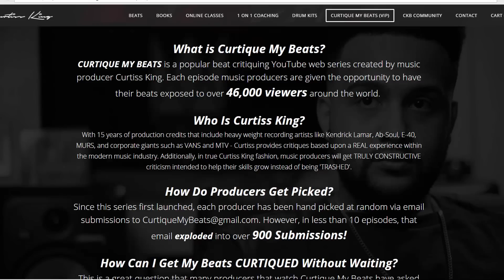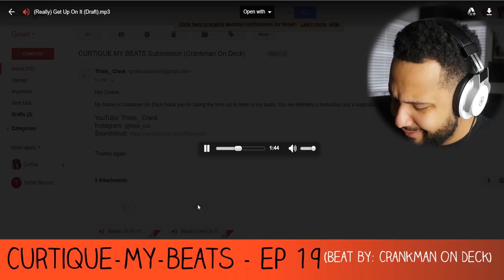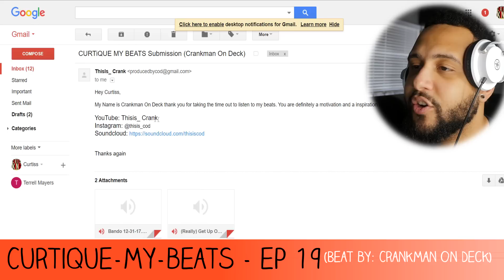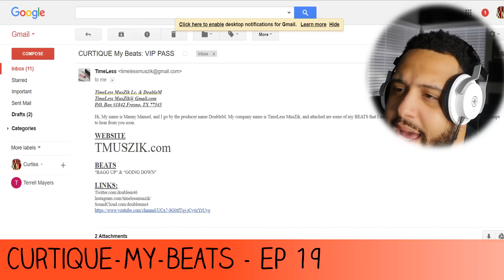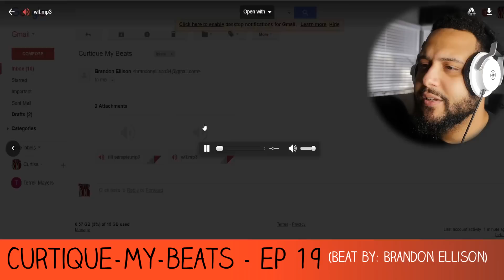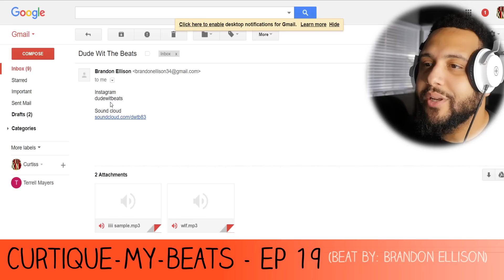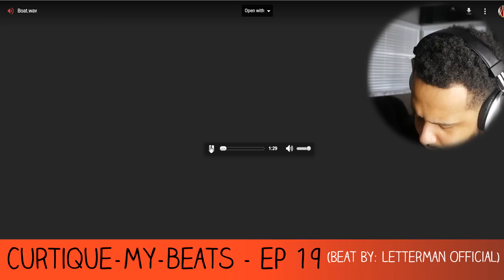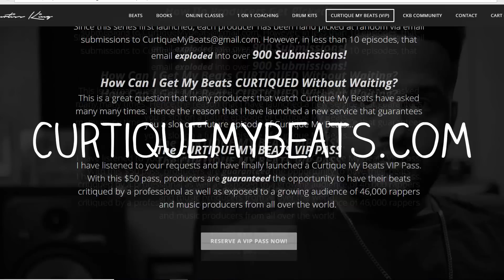OK! Reacting To YouTube Producer Beats | CURTIQUE MY BEATS (EP 19)